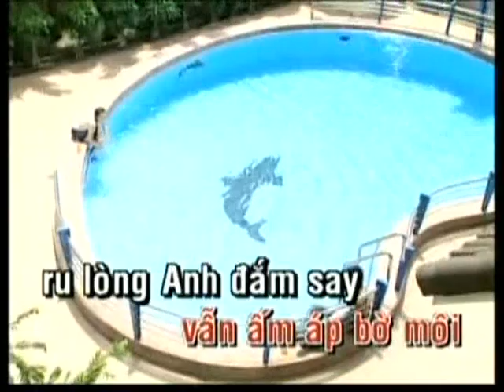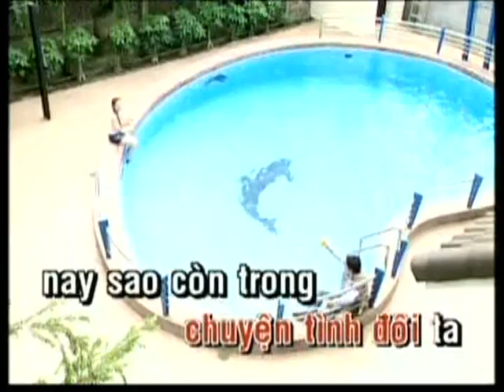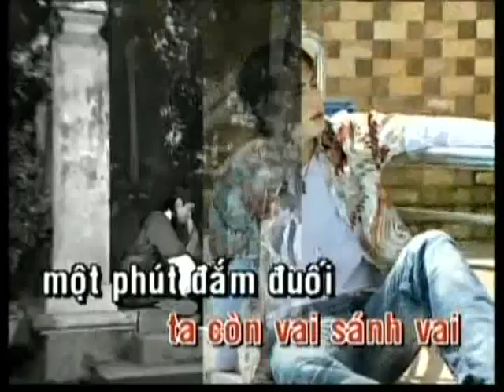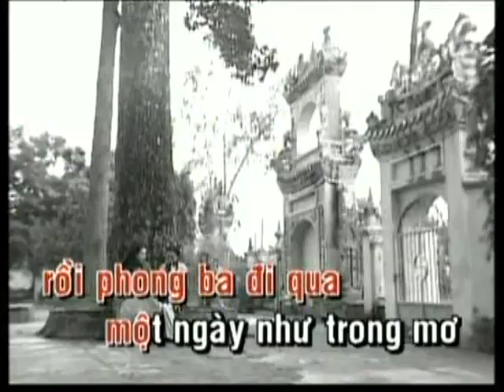Mong một lần có em - Võ Hoàng